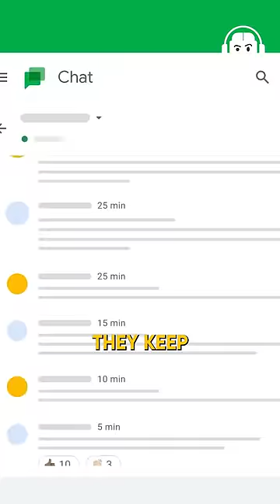Apple Vs. Android - THE TRUTH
@TechBurner जी को Social Media पे Follow कीजिए :-

नमस्ते दोस्तों!
The Ranveer Show हिंदी के 113th Episode में आप सभी का स्वागत है. आज के Podcast में हमारे साथ जुड़ चुके हैं Tech के महाराजा Shlok Srivastava जिन्हें आप से Tech Burner के नाम से भी जानते हो। इनके Tech Related Tips और Tricks बहुत ही Amazing होते है।

इस Podcast में हम बात करेंगे ढ़ेर सारी बातें Introvert People, Tech Burner की Love Life, Tech Audience कैसी होती है, Metaverse कैसा होगा, Facebook Instagram का Future, Russia में Meta का Ban होना, Mark Zuckerberg की Winning Mentality, और Meta का Future के बारे में।

साथ ही साथ हम बात करेंगे India में Youtube का Growth, Android की खासियत, Apple के Founder Steve Jobs, Apple के Innovation, IPhone 13 और Iphone 14 में Difference, How To Control Anger, Meditation क्यूँ करना चाहिए, Spiritual Goals, Material Goals, Ego Battles के बारे में और भी ढ़ेर सारी बातें।

मैं आशा करता हूँ कि ये Video आप सभी Viewers को पसंद आएगा। खास तौर पर उन सभी को जिन्हें Tech की Duniya के बारे में जानने में Interest है।

Ranveer Allahbadia कैसे Criticism Handle करते है, Tech Burner के Negatives, Life में Negativity होने से परिणाम, Meditation के Tips और Spirituality या Materials Goals से मिली हुई Satisfaction जैसी चीज़ों के बारे में हम Discuss करेंगे इस Hindi Podcast में सिर्फ और सिर्फ आपके Favourite BeerBiceps Hindi Channel Ranveer Allahbadia पर।